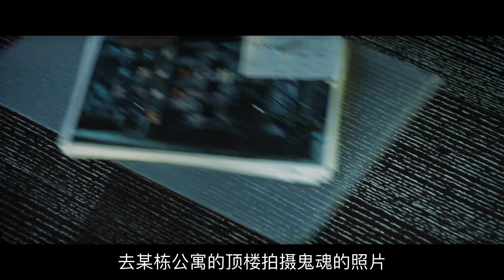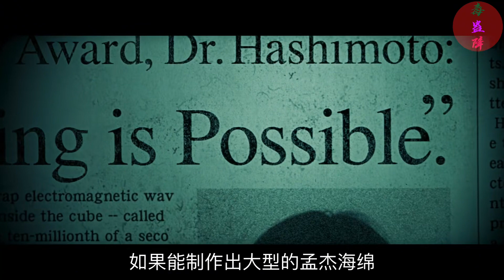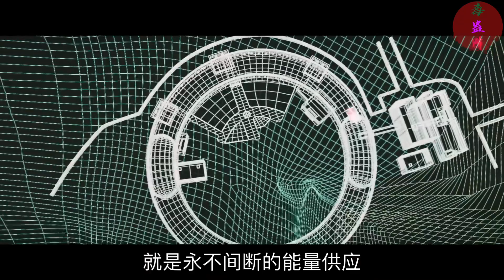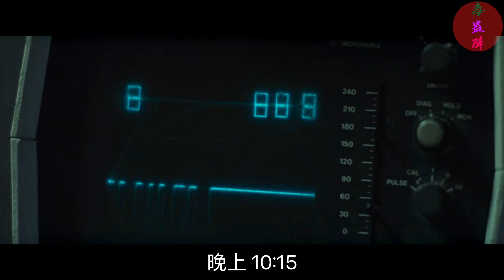科學家教你如何用科學捉鬼？經典恐怖片《詭絲》，看看會不會真的抓到那只鬼！